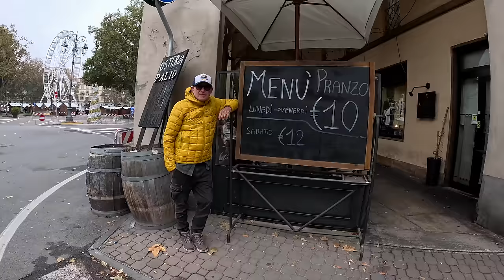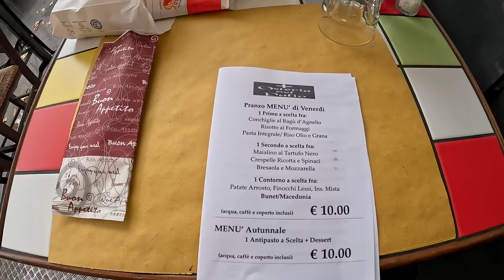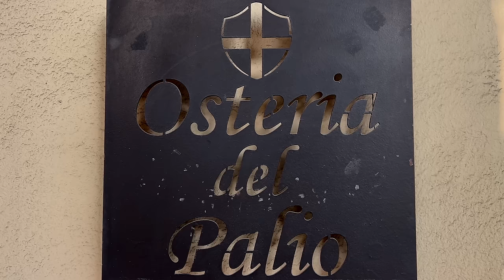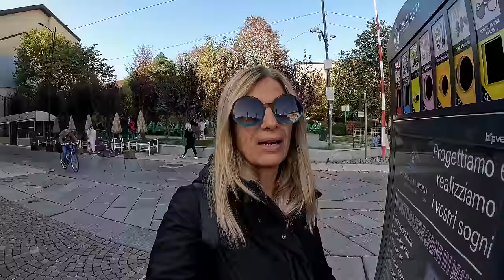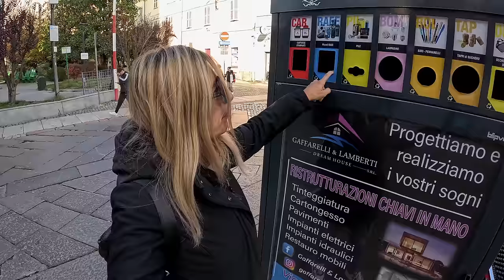PRANZO DA 10 EURO 😋 (4K) / 🚐 CAMPERISTI IN TRATTORIA EP.3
EPISODIO 154 : In questo episodio siamo ancora in Piemonte e precisamente ad Asti dove sperimentiamo un menù fisso da 10 Euro prima di andare ad incontrare due coppie di super amici e passare una giornata in totale relax con Gabriele, Laura, Betta e Glauco e le loro specialità culinarie  " emiliane " e " toscane " oltre che alla loro super carica di simpatia.
Accompagnateci in queste giornate mangerecce per non perdere le prossime super novità in programma.
Un abbraccio enorme a tutti voi
Ale e Sere

BIOGRAFIA :

Chi siamo ?🚐👫
Siamo Serena ed Alessandro e dopo aver vissuto tanti anni in Messico siamo rientrati in Italia e nel 2021 abbiamo comprato un campervan
(il Chingon) già allestito che abbiamo spedito nel gennaio 2022 dal Belgio via nave al porto di Baltimora negli Stati Uniti.
Abbiamo esaudito il nostro sogno arrivando in Alaska e sull’Oceano Artico in Canada, abbiamo già visitato gran parte dei Parchi Nazionali
degli Stati Uniti e poi siamo scesi per conoscere meglio in nostro amato
Messico che consideriamo un po la nostra seconda patria spingendoci
fino in Guatemala e ai confini con l’Honduras.
Attualmente siamo risaliti a verso nord negli States attraversando quegli
stati un po dimenticati e lasciati fuori dalle mete turistiche.
Continuate a seguire le nostre avventure perché  nei prossimi mesi vi porteremo in altre destinazioni con panorami mozzafiato.
Un abbraccio Serena e Alessandro ❤️

Seguiteci anche sul nostro blog di viaggio se volete informazioni più dettagliate in merito al nostro viaggio dall’Italia all’America con il nostro campervan :

IL NOSTRO SHOP SU AMAZON DOVE POTETE TROVARE PRODOTTI ED ACCESSORI CHE USIAMO TUTTI I GIORNI PER LA NOSTRA AVVENTURA - SE ACQUISTERETE ATTRAVERSO IL NOSTRO SHOP PER VOI NON CAMBIA NIENTE E AMAZON CI RICONOSCE UNA PICCOLA COMMISSIONE. ANCHE QUESTO È UN MODO PER SUPPORTARE IL NOSTRO CANALE :

LA NOSTRA ATTREZZATURA FOTO-VIDEO- COMPUTER - SOFTWARE DI MONTAGGIO VIDEO :

CANON 90D
MOTION V